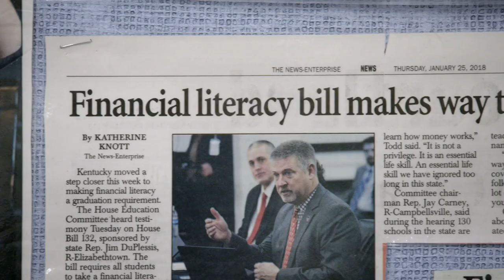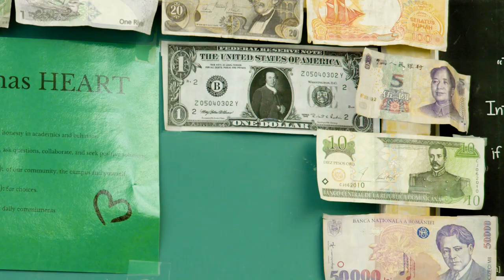TRAILER: The Most Important Class You Never Had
"The Most Important Class You Never Had" crisscrosses America, sharing the inspiring stories of 8 high school educators and their students. The documentary illustrates the surging trend and timely importance of personal finance education in America.